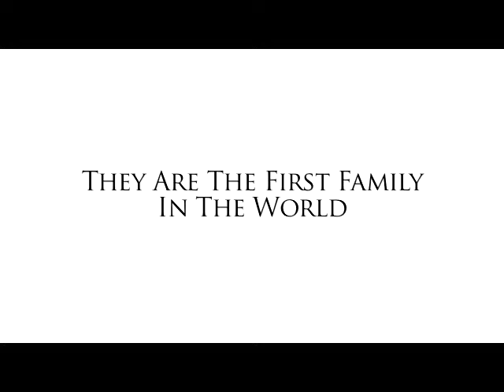Heather and Logan Madsen with Mom (Debbie Jorde) on Genome Sequencing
Heather and Logan Madsen explain how genome sequencing was used to identify genetic causes of their rare disease known as Miller's syndrome.